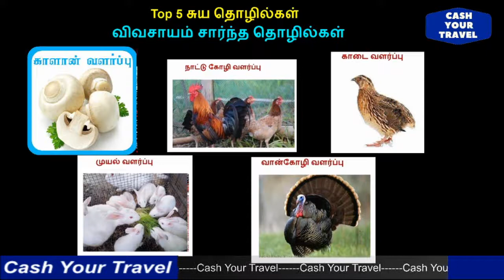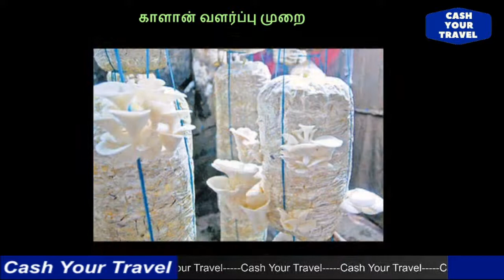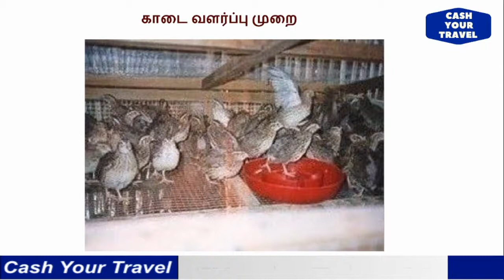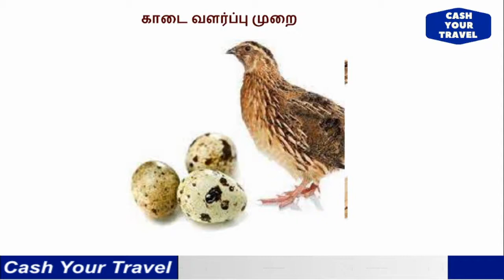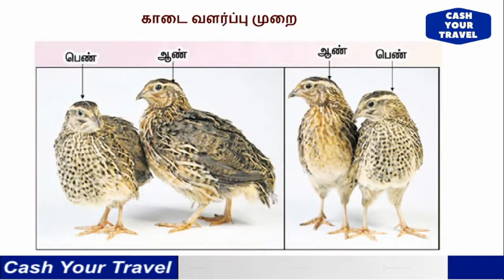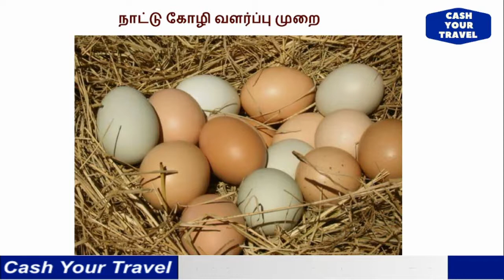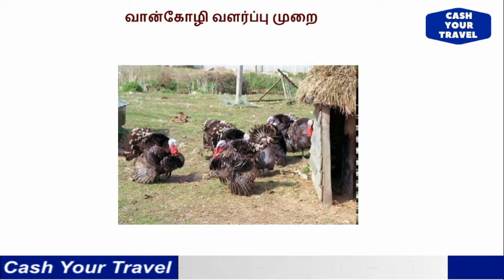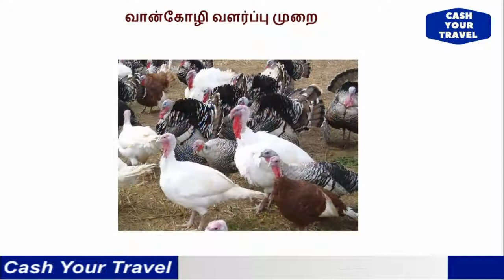Top 5 சுய தொழில்கள் விவசாயம் சார்ந்த தொழில்கள்🌾 _Higher returns on lower investment business